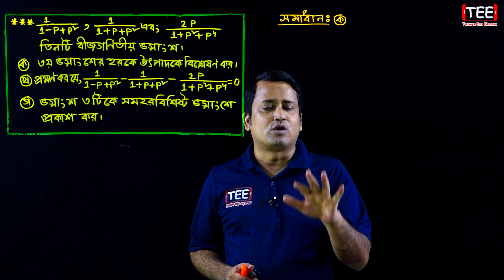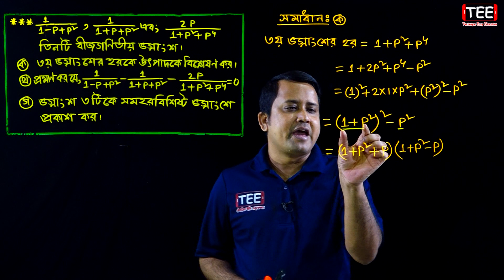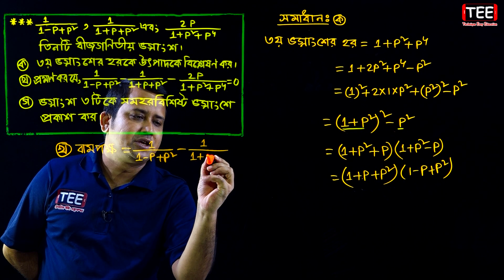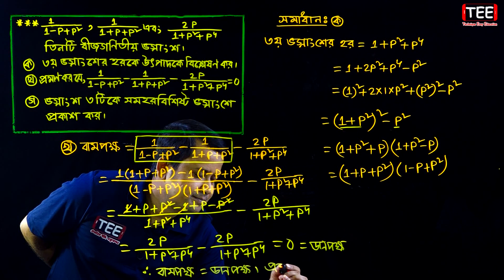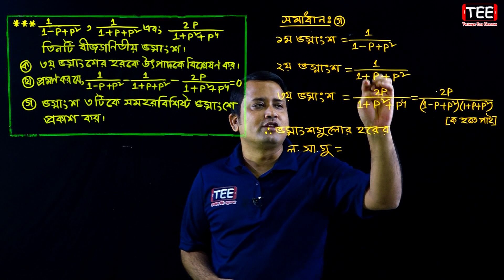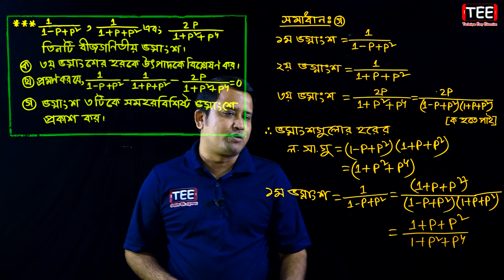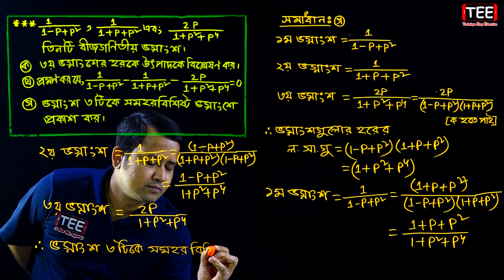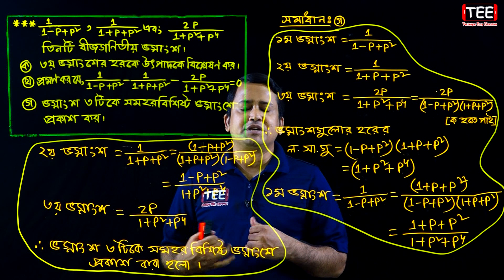Dhaka Board 2015 || JSC Math Chapter 4 || Creative Question Solution || বোর্ড প্রশ্নের সমাধান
JSC Math Suggestion Solution Chapter 5 Creative